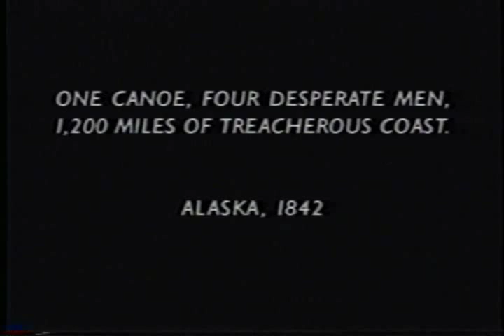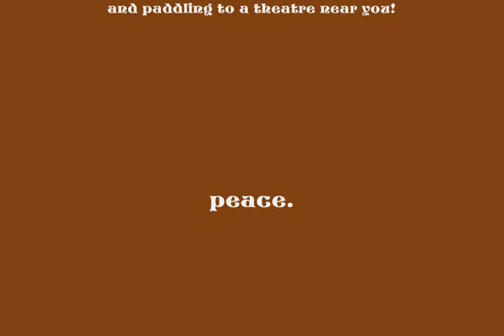'In God's Pocket' ('The Sea Runners') 7 min promo.wmv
Great fun shooting on the water and banks of British Columbia.  Featuring Rob Nilsson, Don Bajema, Christian Wilson and Thomas Roberdeau and Lisa Moncure. Music by Walter 'Baby Love' Afanasief and Tim 'Herb' Alexander. Produced and directed by rand Crook and Ethan Sing.
Look forward to the actual film coming to a theater near you.
read the Viking Penguin book 'The Sea Runners' by Ivan Doig